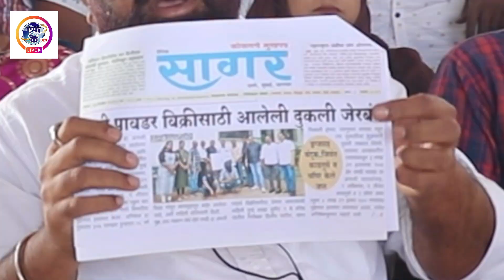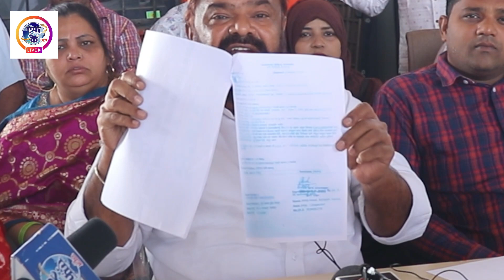MUJHE MARNE KI KOSHISH KI GAYI DHAMKI BHI AYI AUR BHI MUDDO PE BAAT KAR RAHE ANWAR KACCHI | NEWS FK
Pages:
Like the Facebook Page!